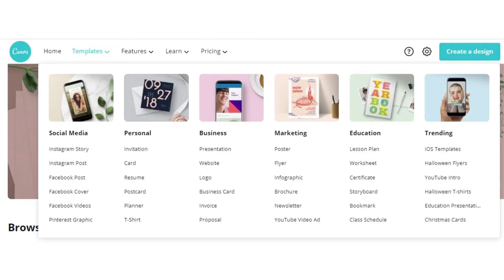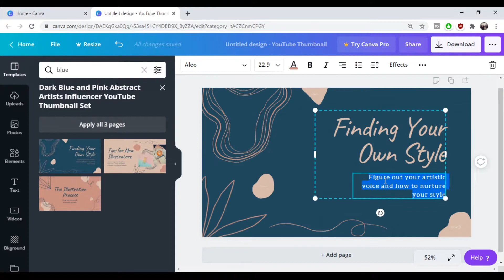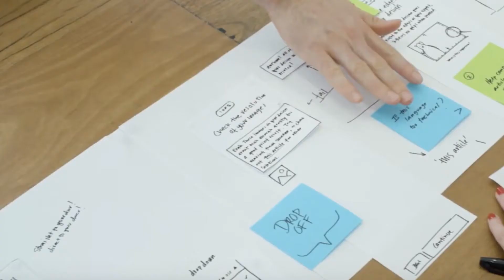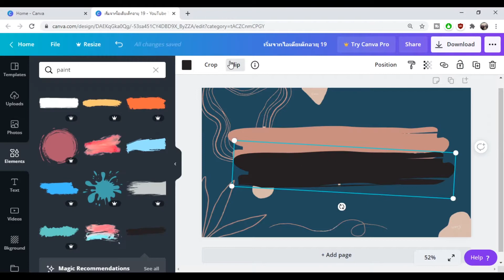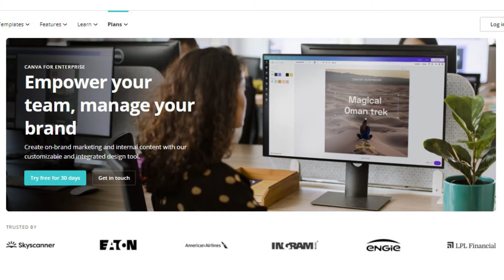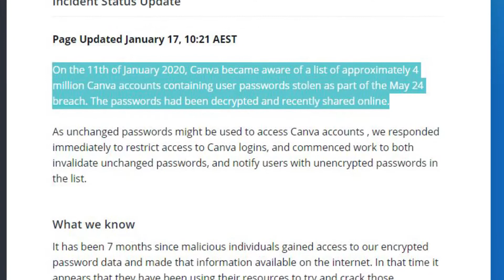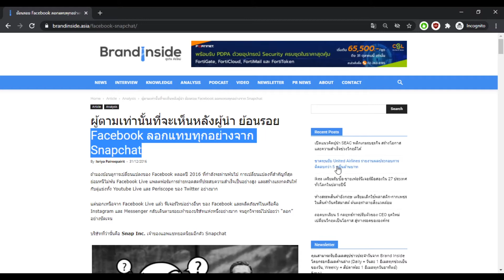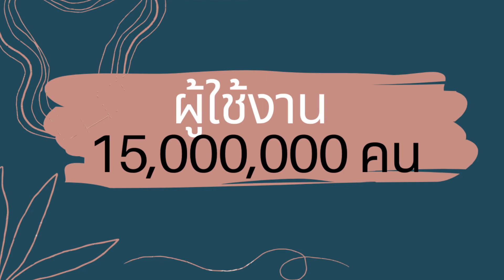10 เรื่องเกี่ยวกับ Canva ที่คุณไม่รู้! ประวัตบริษัท Canva เว็บออกแบบสุดใช้ง่าย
Canva ถือว่าเป็นเว็บไซต์ออกแบบอันดับหนึ่งในใจหลายคน แต่ผมมั่นใจว่าคนส่วนมากยังไม่รู้จักที่มาที่ไปของบริษัทนี้อย่างแน่นอน

ในวิดีโอนี้ผมมี 10 เรื่องเกี่ยวกับบริษัท Canva ที่คุณไม่รู้!

ติดตามบล็อกของผมได้ที่

คู่มือธุรกิจแจกฟรี โหลดได้เลย

หนังสือบริหารธุรกิจของผม